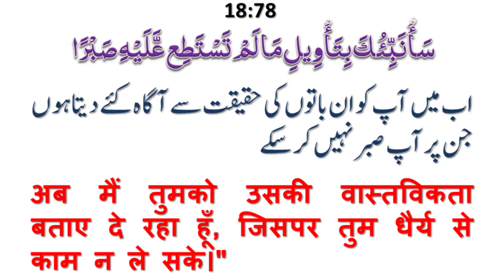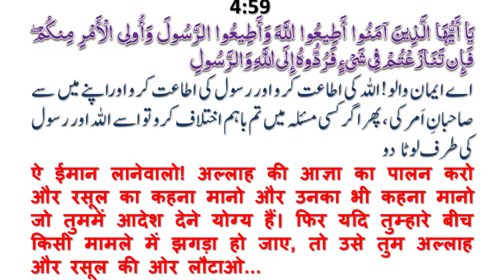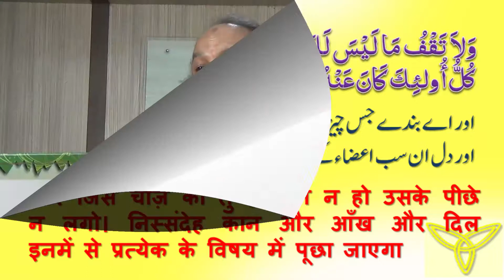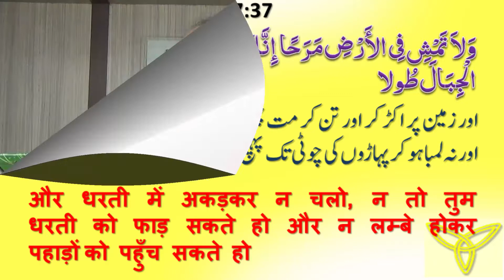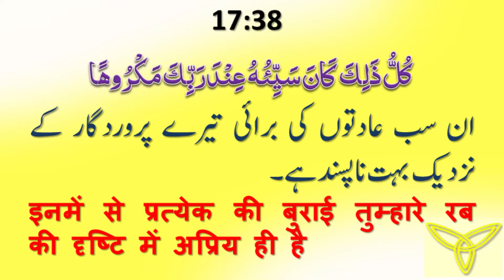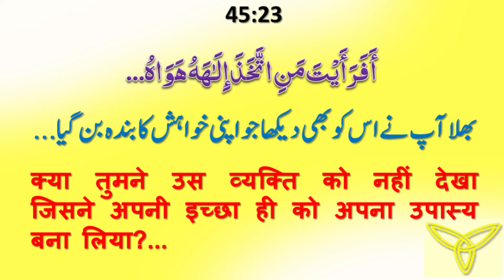Surah Bani Israel ( 17:(35-39) Dar's e Quran by Allama Syed Abdullah Tariq (20 june, 2014)